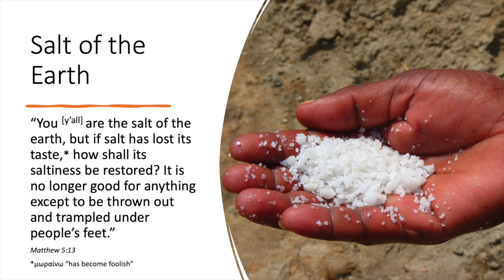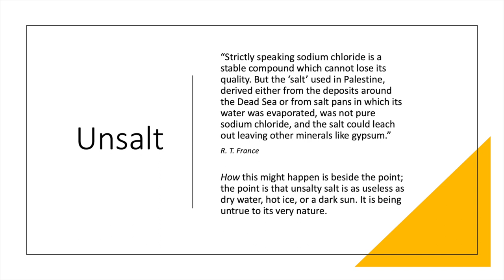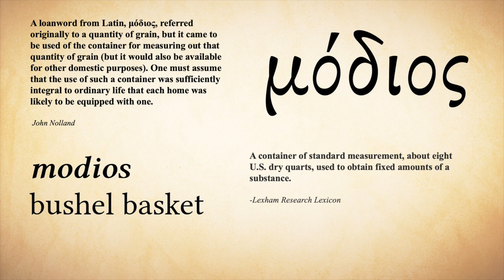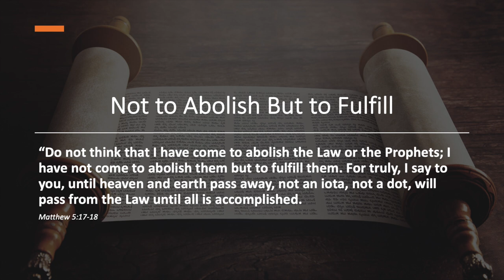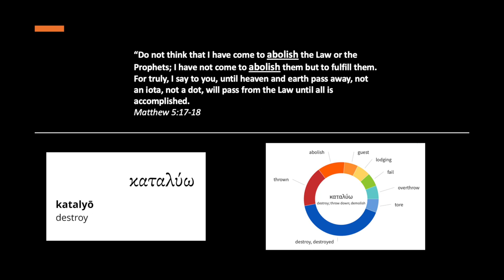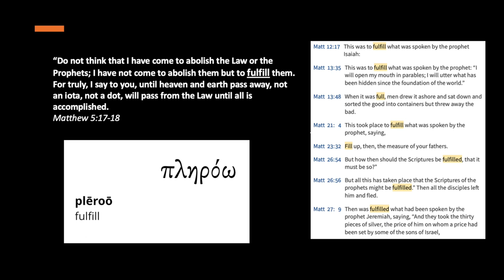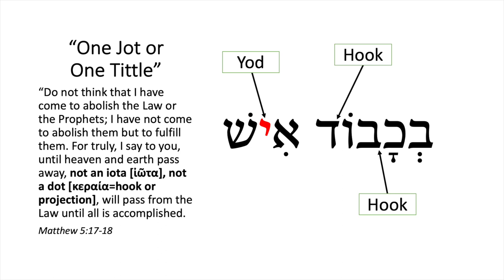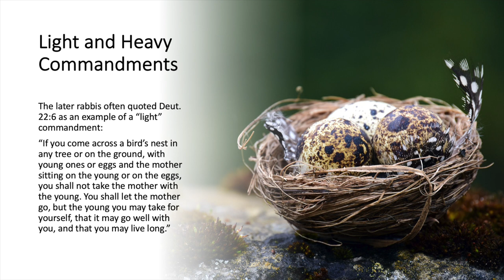Jesus Did Not Come to Abolish the Law and Prophets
Did Jesus come to make sure his followers continue to keep the Old Testament laws? How does he not “abolish” the Law but “fulfill” it? What is meant by a “jot and tittle” not passing from the Law? Are there “more important” and “less important” commands? What is implied by us being the “salt of the earth” and “light of the world”? These and other questions, Chad Bird will address in this week’s Reading the Gospels through Hebrew Eyes on Matthew 5:13-20.